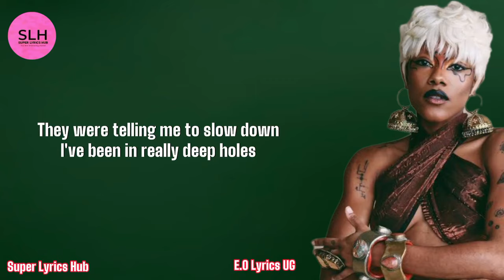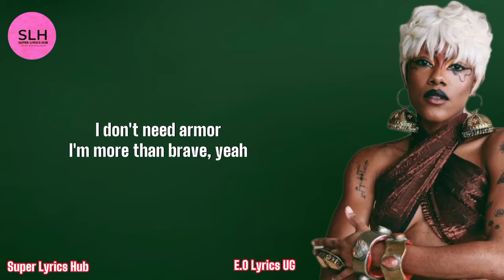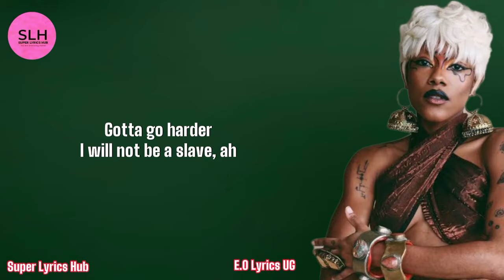Iniko - Armor (Lyrics Video)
Artist: Iniko
Song title: Armor

Lyrics

I've been a little bit cold
Been a little too bold
They were telling me to slow down
I've been in really deep holes
Spinning out of control
Now, I gotta go to war now
My mind is a weapon
And my body is a battlefield
And I know my soul's intentions
To know what is
To know what's real

Oh, I don't need armor
I'm more than brave
Gotta go harder
I will not be a slave, ah
Head above water
So many waves
I am not son or daughter
No label, no name

I'll never run out of time
Never run out of light
Something that I don't believe in
Keep shifting the paradigm
Got a whole new sight
And my ego is the reason

I'm more than brave, yeah
Gotta go harder
Head above water
So many waves
No label, no name (oh)

Sky is falling, they are calling
Now the blind will see
The ground beneath us is shaking
The sheep are finally waking
Send your soldiers
Send your army
Send 'em 10 by 10
Fear will never destroy me

Gotta go harder
Head above water
So many waves